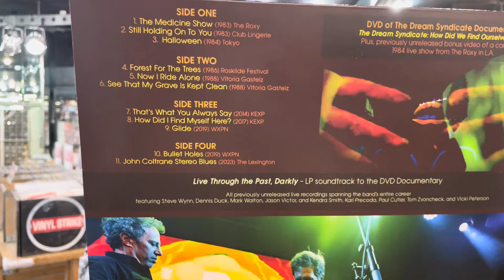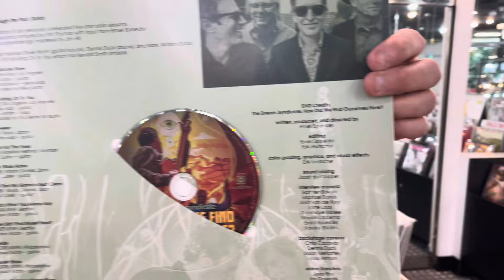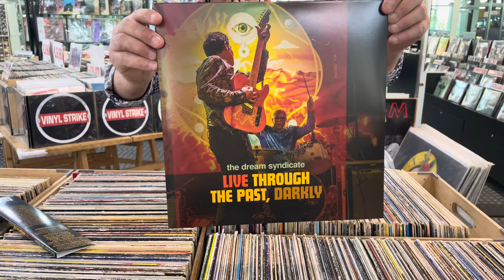Recensione The Dream Syndicate “Live through the past darkly " DOPPIO VINILE + DVD PAZZESCO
Che dire, live entusiasmante di rock psychedelico ed alternative. STRACONSIGLIATO!

 / edfpoint1